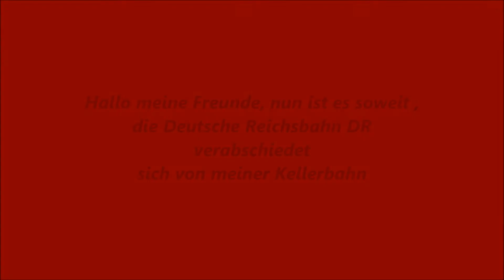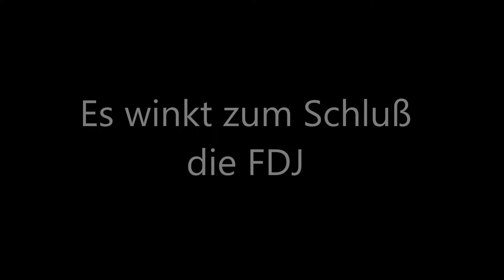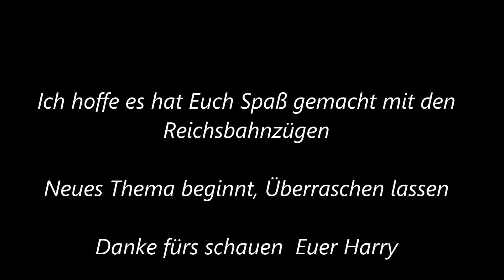Deutsche Reichsbahn DR 252 mit Komfortwagen auf Harrys Kellerbahn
Hiermit ist nun die Reihe DR Reichsbahn am Ende angekommen, ich hoffe Ihr hattet Spaß, nächste Reihe folgt